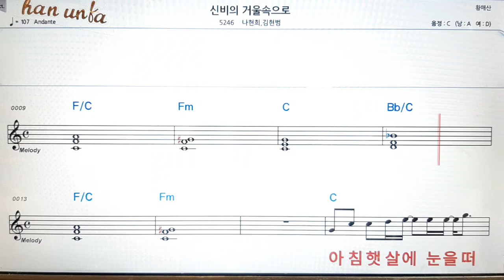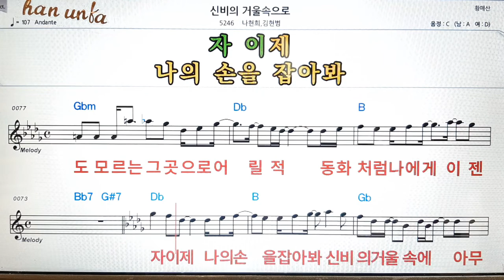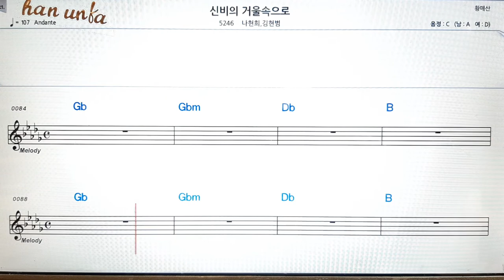신비의 거울속으로/나현희*김현범👍노래 반주, 코드 악보,가라오케💋Karaoke*Sheet Music*Chord*MR